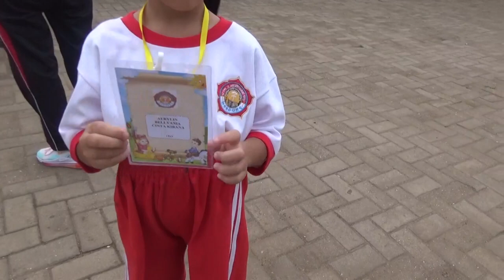Moment anak TK Jadi murid SD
Moment hari Pertama MPLS (Masa Pengenalan Lingkungan Sekolah) SD YPPK St. Agustinus Bambu Pemali, Merauke, Papua Selatan